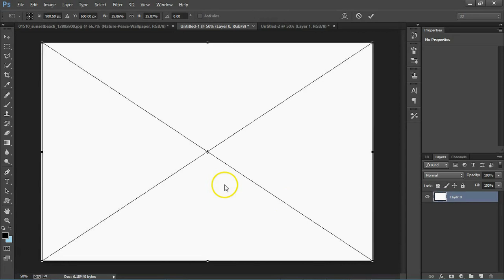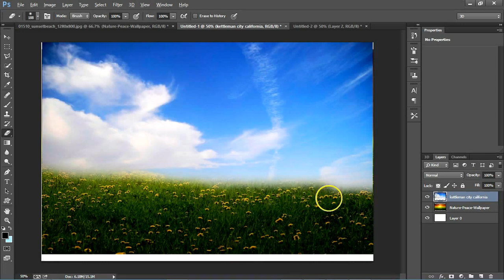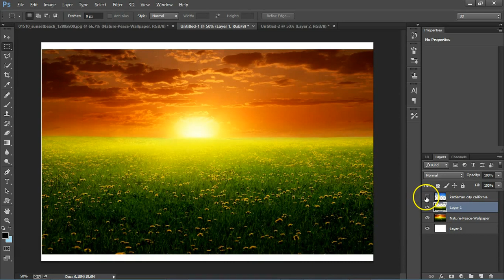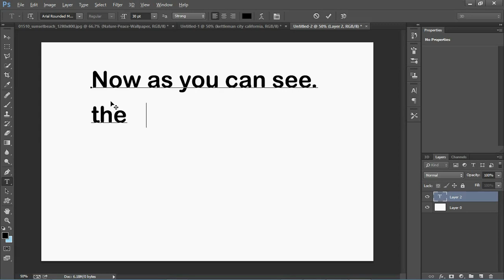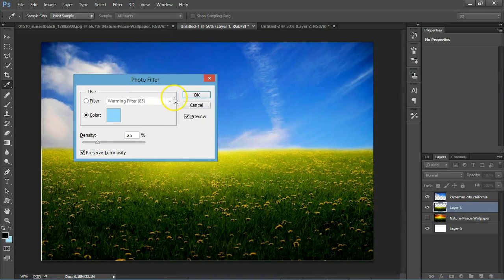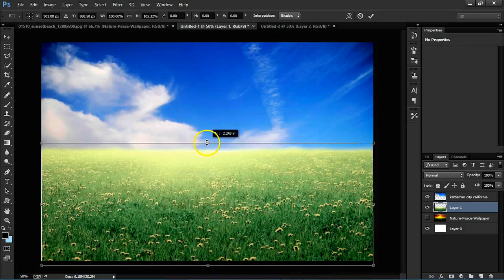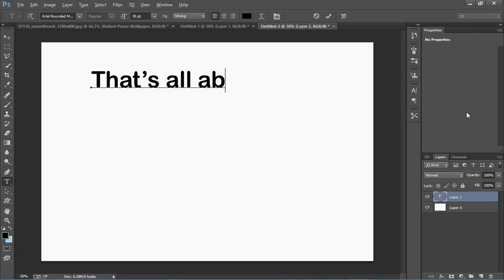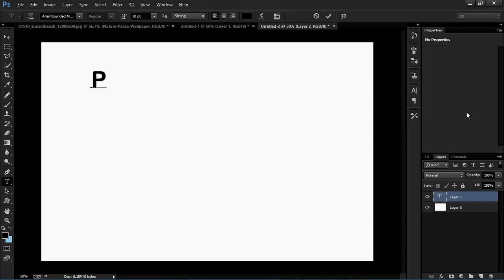How to change the sky background of a picture in photoshop CC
This video tutorial gives you insight on how to change the sky background of a picture and add another one. Also change the night view to day view.